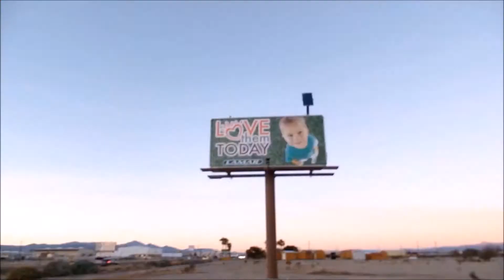BABY BOY IS OKAY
It's time to find out what is and if there is anything wrong with our baby. Good news is nothing is wrong, the doctor just needed to take a second look. According to the results from the ultrasound baby was measuring really small so she wanted to make the measurements herself. Baby is measuring a week behind which is just like all my other pregnancies.